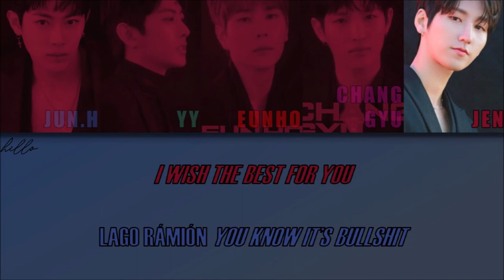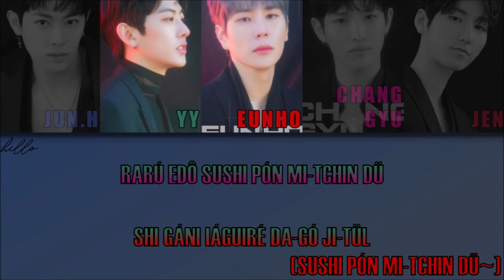UNVS - SOLAR ECLIPSE (ft. room102) (Letra Simplificada)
Olá novamente!

Observações:

1- No hangeul, existem duas letras que são muito parecidas que soam como a letra "U", mas elas têm sons diferentes: o ㅜ que tem o som de "U" normal e o ㅡ que é romanizado como "EU". Para diferenciá-los, eu uso a trena (¨) ao invés de "EU". O ㅡ pode ser pronunciado como "ugh" ou até mesmo dizer "U", mas como se você fosse dizer "I" (boca como se fosse dizer "I", mas diga "U". Pratique bastante, com o tempo você irá aprender!).

2- O "L" no final das palavras é pronunciado como se fosse o "L" no espanhol (a língua tocando o céu da boca).

3- O "K" no final tem um som bem curto.

4- O "R" no início da palavra tem um som mais forte e o "R" no meio da palavra tem um som mais fraco (exemplo: "R" de "rato" e "R" de "arara").

5- O "W" foi usado no para indicar a diferença de sonoridade que ele teria com U.

6- Palavras em inglês estão em itálico.
Próximos vídeos que irão sair:

ATEEZ - My Way/UTOPIA
VAV - 119
NU'EST - Love Me/LOOK/Sleep Talking
Seventeen - Fast Pace/Ah Yeah
OH MY GIRL - BUNGEE
GFRIEND - Mr. Blue
EXO-CBX - Hey Mama!/The One
EXO - Twenty Four/Heart Attack/Baby You Are/Oasis
STRAY KIDS - Sunshine
BTS - Dream Glow/Heartbeat
High School - Baby You're Mine
Yezi - Cider
DEAN - Pour Up (ft. ZICO)
UNIQ - EOEO
Treasure 7 - Going Crazy
Suga - So Far Away (ft. V, JK)
3YE - DMT (Do Ma Thang)
Momoland - Bboom Bboom
AILEE - Home
BTOB - It's Okay
AB6IX - Absolute
Super Junior - Superman
Letra:

raná túl sê
urie maji maksa jinil tchuri iá
raná túl sê
urikü téro tôra gálsu nópsül ká
raná tul shik itchió tchi-nün guê
néki ógui rürió tchinün kêná
nô nül dô sátchin sôk nóiê
küsu jubün misôga nálto tchê jarí ê

tchóldé morül góiá
what I’ve been through
rarú edô sushi pón mi-tchin dü
shi gáni iáguiré da-gó ji-tül
every night I’m going
crazy ná ótóké na mómulé nipum soguê
(sá tchini nál) kasó rü-rió tchiódô
kütê urirül ki-ók mô té-dô
tchám shirádô urí tchô-á ta-mión
ná nitchi môtal kó-katá küté u-riê sárân
(uh, wé môla sülká)

tchigüm nü kinün nôndô tchái
was it not enough to keep you warm?
or by my side? nól
suma kigue réssül tchi molá
néga nôrió kálke sóro méil málo mán
küté môla sótón nóie sôjun rámdô
ije wásó sôion óptanün gótô
nádo ára ta ára
tchigüm niguió tê tárün nugun gáwa
náwa rétón modün gósül bânbo kákô
ugo tchi nériógo nôrió kánün gótô
I wish the best for you
lago rámión you know it’s bullshit
he knows what’s best for you

sun gáne gámjón i-ragô agui ênün
uriga bonétón shigáni muôga dué
küré güró tarré nól ije nuajul té
ga duêngól nádo á nündê ândué

tchóldé morül góiá (oh)
what I’ve been through (I’ve been through)
(sushi pón mi-tchin dü~)
shi gáni iáguiré da-gó ji-tül (oh~)
crazy ná ótóké na mómulé nipum soguê (yeah, yeah)

FIGHTING!